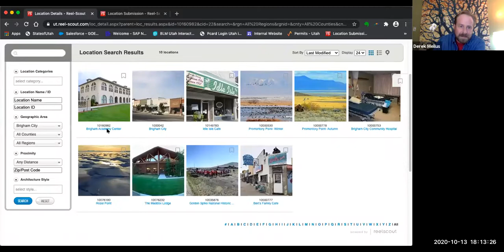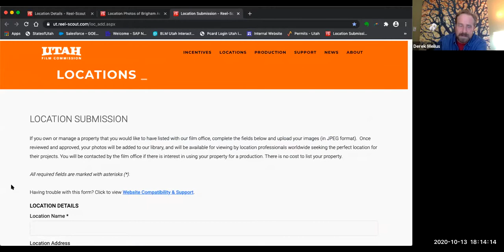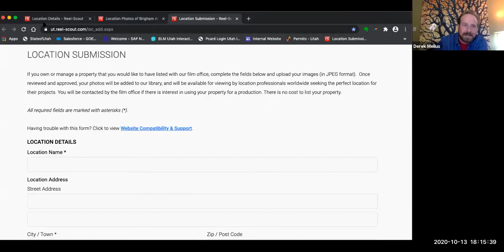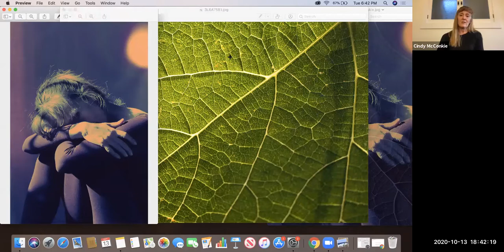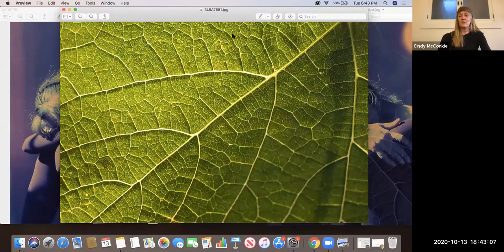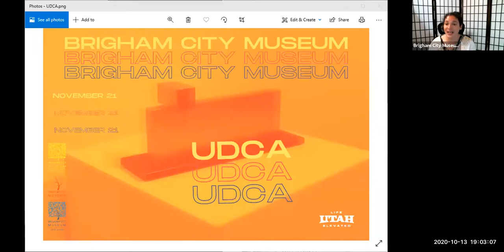2020 Photography Awards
The Brigham City Museum of Art & History is delighted to honor the winners for its 2020 Photography Competition during the following virtual awards ceremony.

Anita Earlie Schley’s Dementia took first place, followed by Loni Odenthal Newby’s Progression in second place, and Cindy McConkie’s Metamorphosis taking third place. Merit awards were given to Randy Rapp’s Lauren 2020, Michael Goats’ Creatively Studying, and Brent Lindsay’s Restless Landscape.  Derek Mellus, Utah Film Commission Project Manager, served as jurist.

The virtual awards ceremony included a panel discussion with the competition’s top winners and jurist.